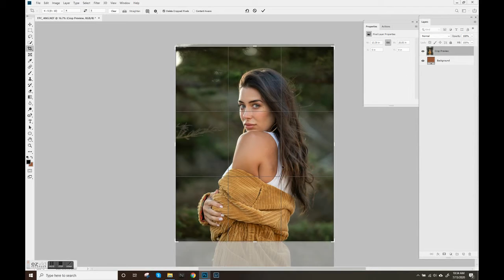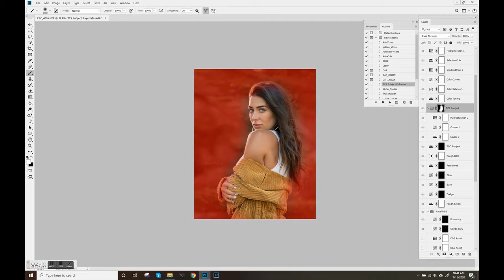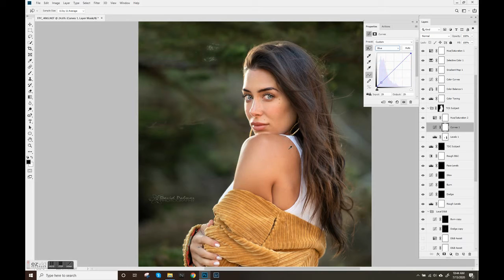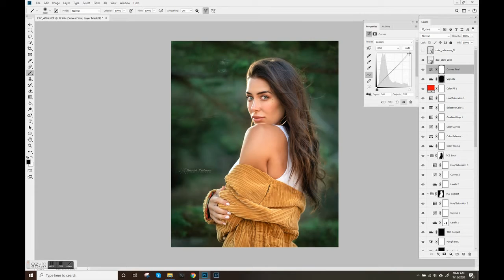Toria Speed Edit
A speed edit showing my complete retouching workflow on a recent image with amazing model @toriawatters.  Starting with initial RAW conversion, then moving on through frame expansion, frequency separation, healing, sharpness, local and global dodge and burn, and final light and color.  All work done in Adobe Camera RAW and Photoshop CC 2019.